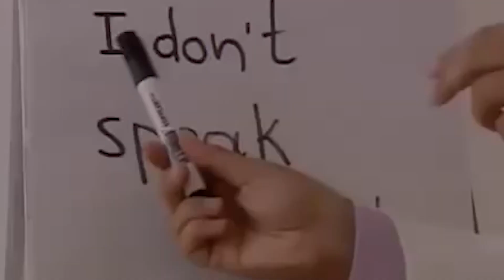ΑΠΟ ΕΔΩ ΞΕΚΙΝΗΣΑΝ ΟΛΑ!!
Αν σας άρεσε το βίντεο κάντε ενα Like!!

▬▬▬▬▬▬▼Δείτε την περιγραφή▼▬▬▬▬▬▬

▬▬▬▬▬▬▼  Κοινωνικά δίκτυα ▼▬▬▬▬▬▬